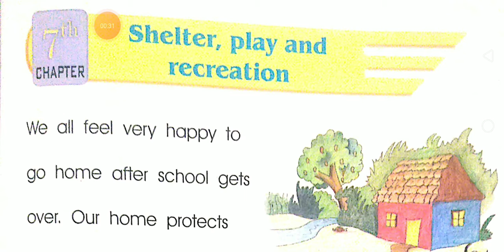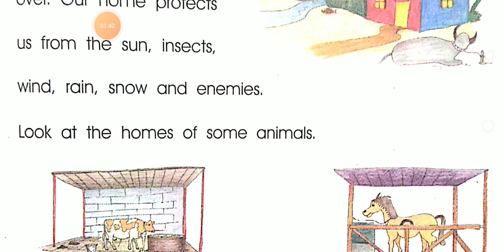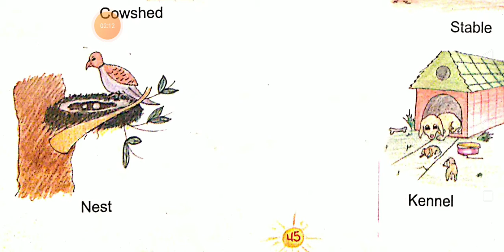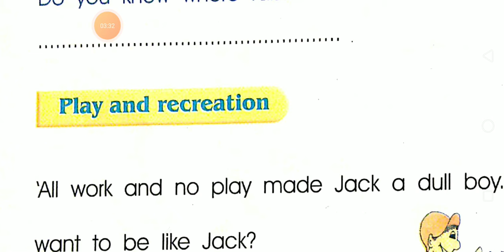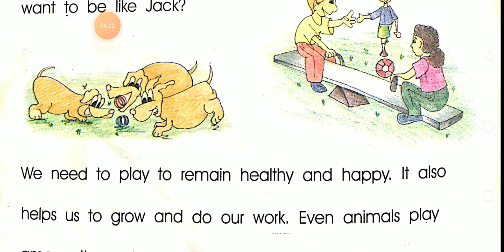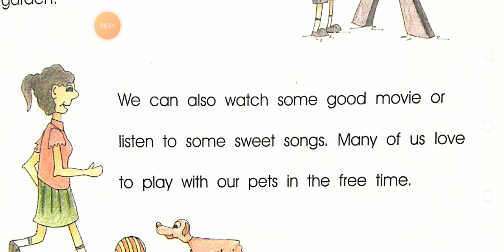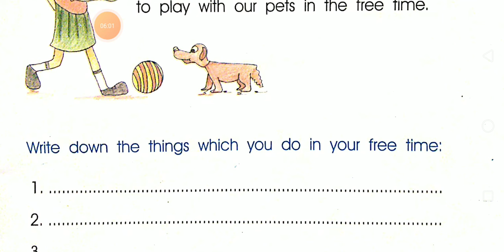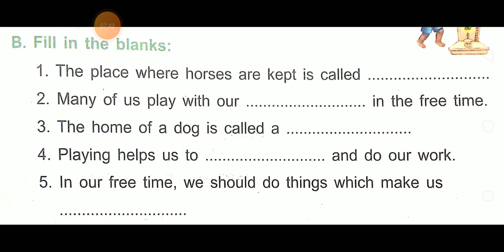Lesson 7. Shelter, play and recreation